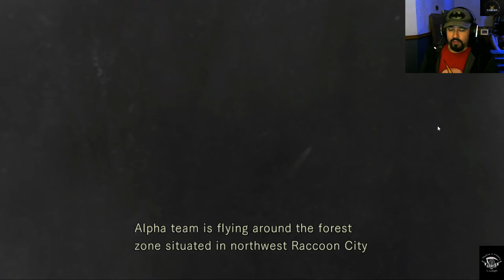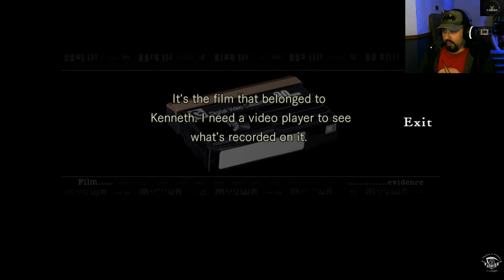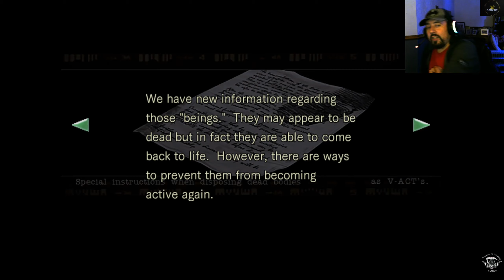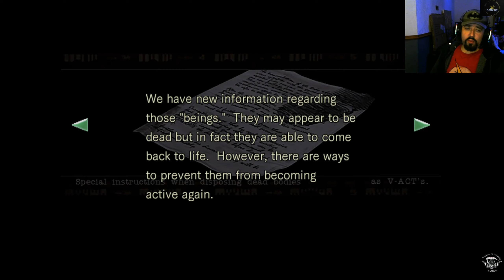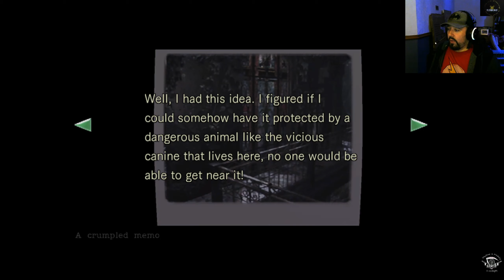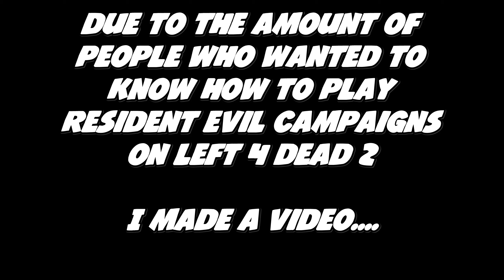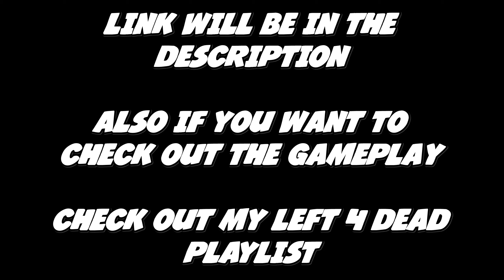Resident Evil Remake Playthrough Part 1 Stream VOD upload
Soooo here's my Stream VOD uploads of my Resident Evil Remake Playthrough.